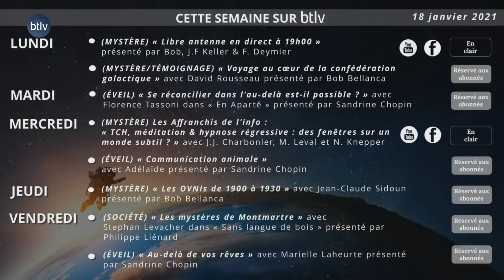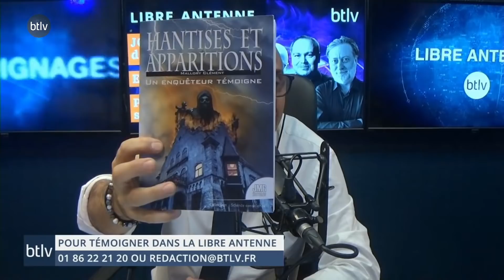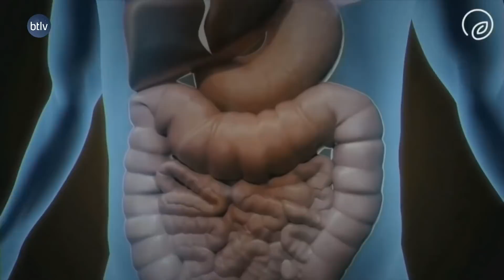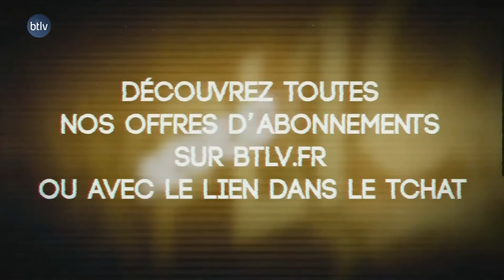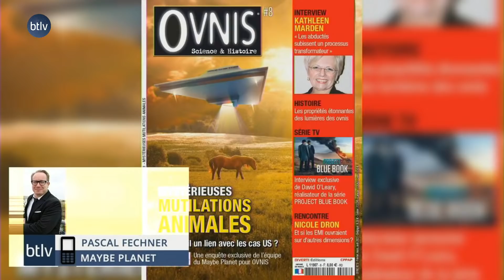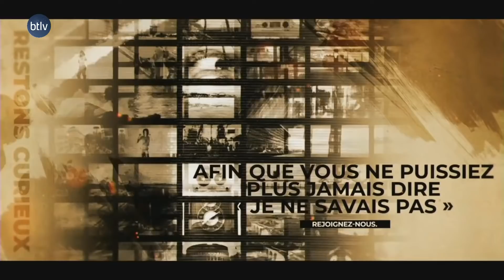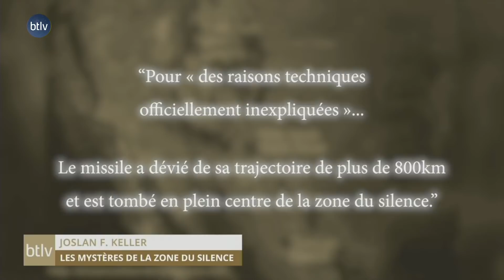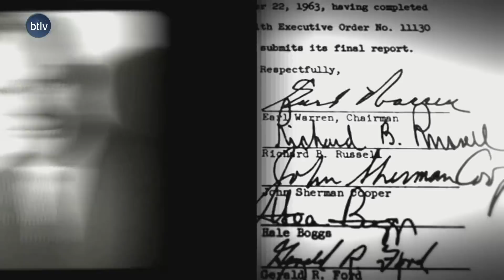RENCONTRE DU 3EME TYPE, JOTT & PRÉMONITION SUR LADY DI